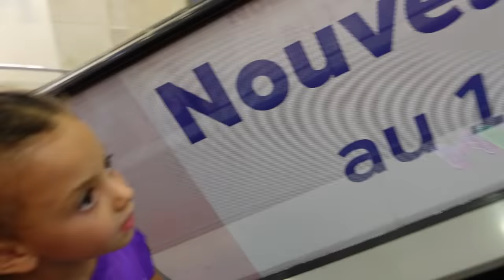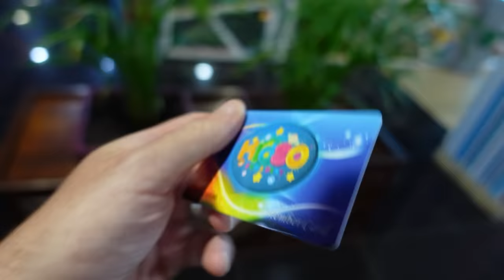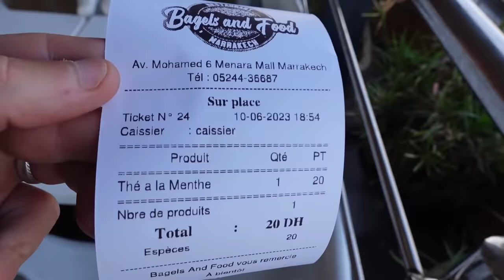VLOG - UN ENDROIT INCROYABLE - ACCIDENT pour KAMILIA